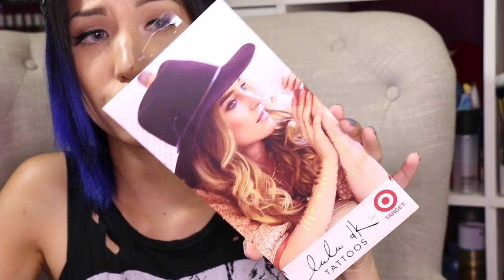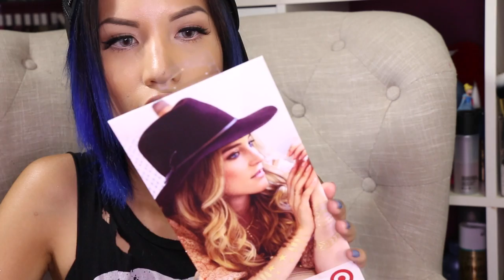BEAUTYCON LA 2015 | HAUL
See you in at beautycon nyc in cotober! :)

What camera do I use to record?
Canon 70D with a 18-135mm lens.
What camera do I use for pictures test and vlogging?

FTC:
I purchased everything shown myself with my own money. Everything is 100% honest.